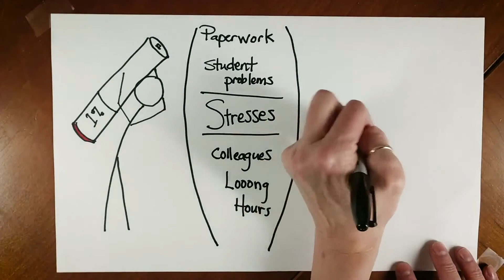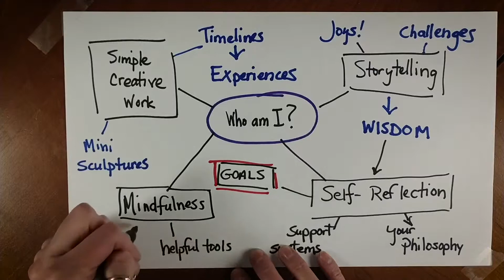Life Calling Seminar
Check out this video from our Life Calling Seminar professors Kaelin Lee and Dr. Jennifer Groman to learn what Life Calling is all about.